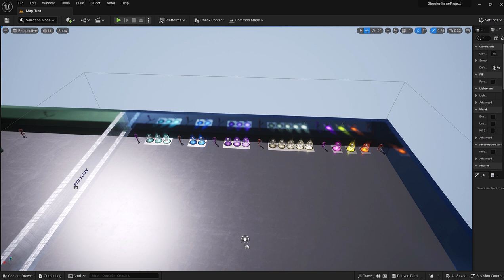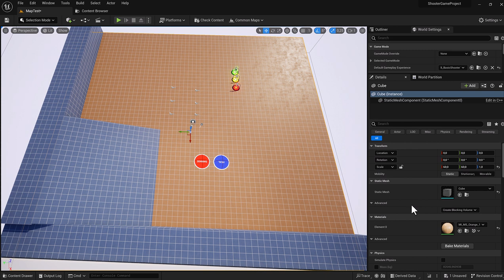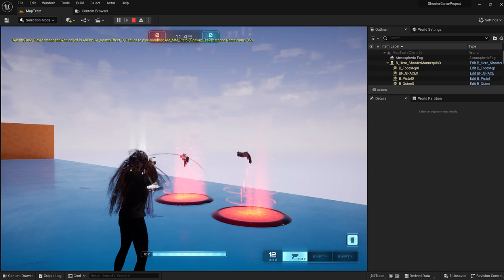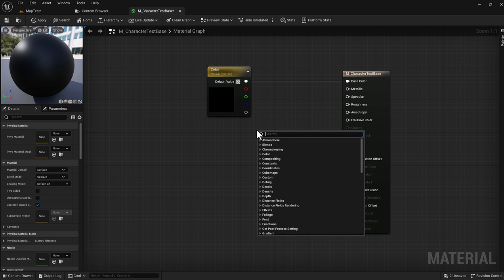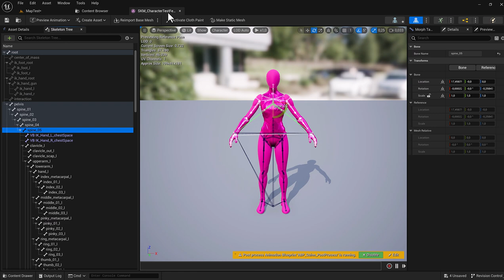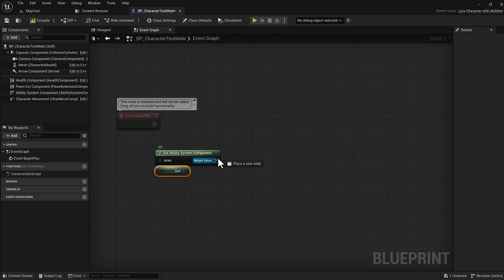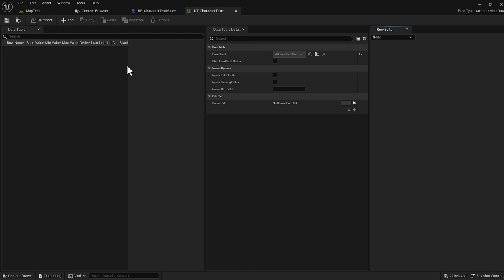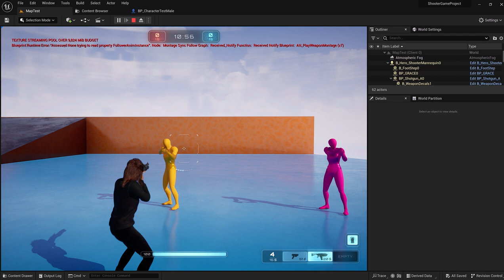3.2 - LYRA SHOOTER GAME - SHOOTING RANGE WITH MANNEQUINS CRASH TEST - UE 5.2 - BLUEPRINTS ONLY!!!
LYRA SHOOTER GAME - SHOOTING RANGE WITH MANNEQUINS CRASH TEST - UE 5.2 - BLUEPRINTS ONLY!!!

Let's create a test map, in polygon style with real targets that take damage but do not respond to shots, to test our weapons and be able to set them properly.